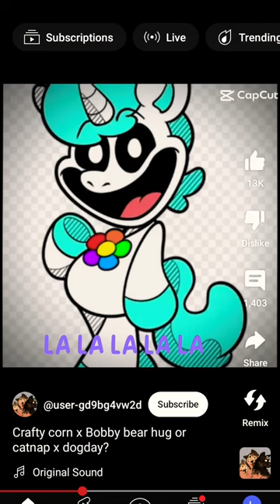April 12, 2024